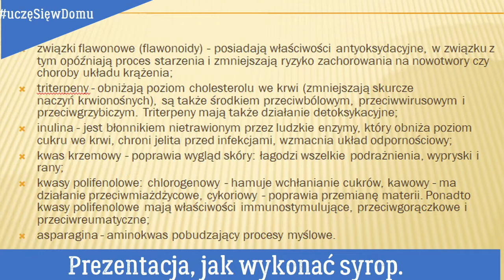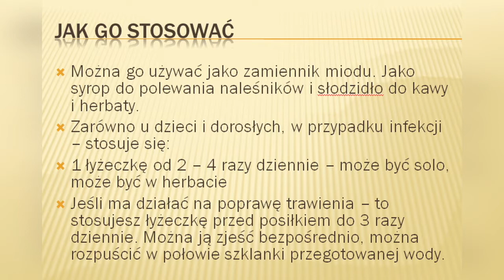Studium Policealne - Mniszek